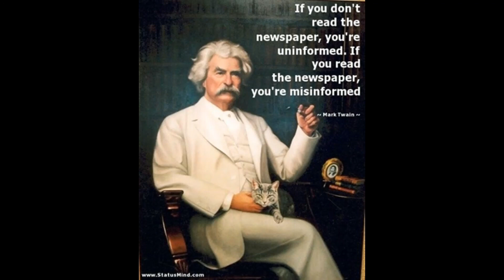Setting the Record Straight How Stalin Used Hitler To Start World War II